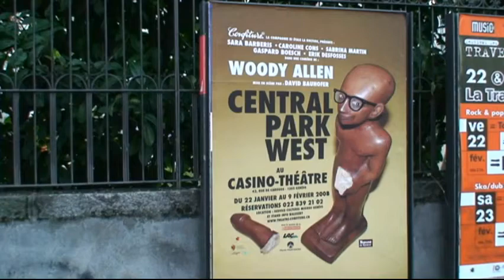Woody Allen poster of a broken dick--porno sex drugs music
Watch as I travel the world taking videos of the most bizarre, amazing, and crazy things I can find.